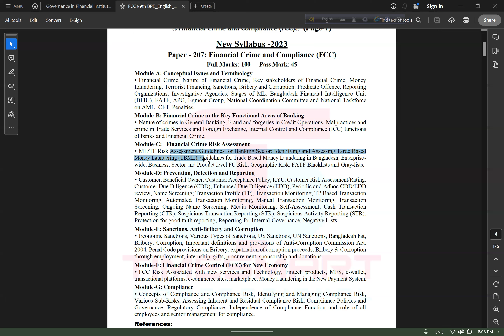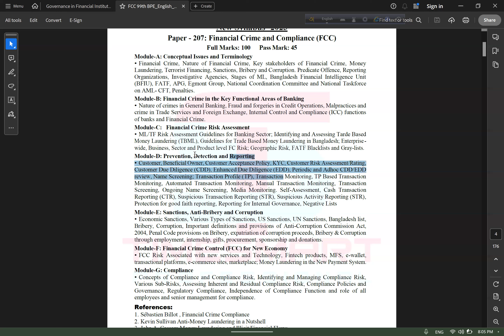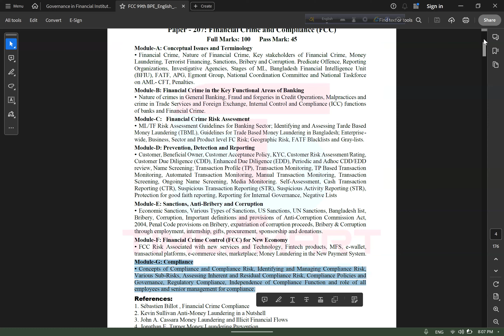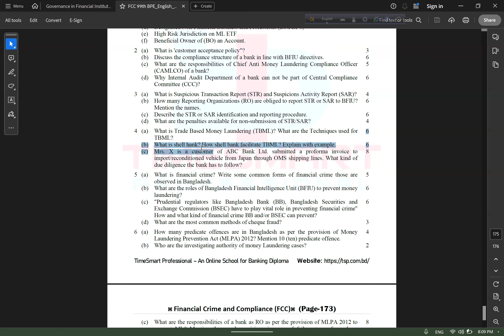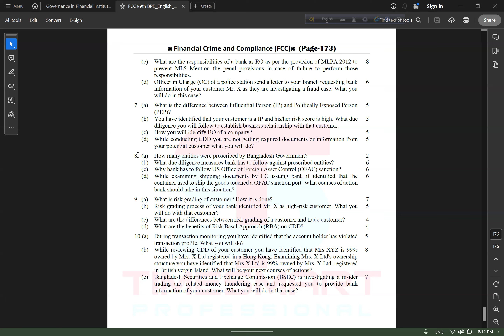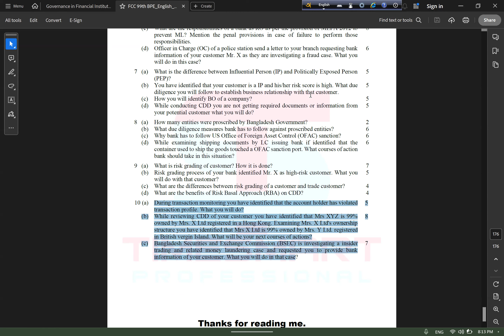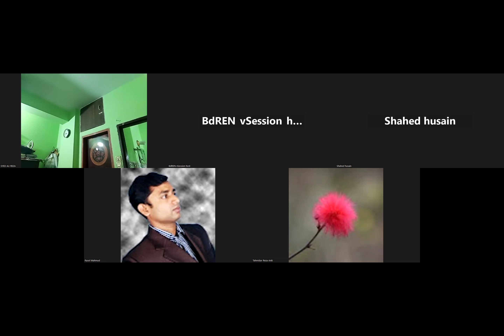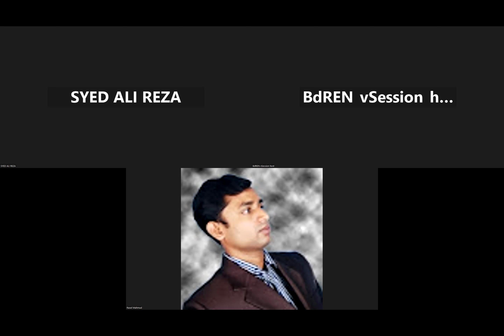Financial Crime & Compliance এর নতুন সিলেবাস, এবং ৯৮তম এর প্রশ্ন বিশ্লেষণ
স্বল্প সময়ে প্রস্তুতির জন্য আমাদের কোচিং-এর ভিডিও লেকচারগুলো খুবই উপযোগী। যে কোন কোর্সের কোচিং ভর্তি, সম্পূর্ণ ভিডিও লেকচার, হ্যান্ডনোট, সাজেশন, কুইক-রিভিউ শিট, MCQ-Case Study-One Sentence Ans, ম্যাথ রিভিউ নিতে ভিজিট করুনঃ

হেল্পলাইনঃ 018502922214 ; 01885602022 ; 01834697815